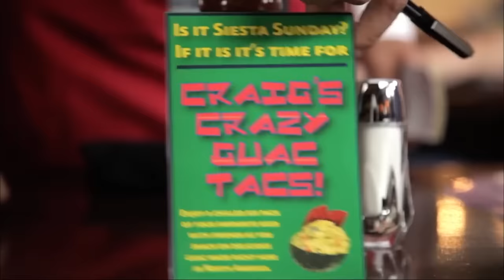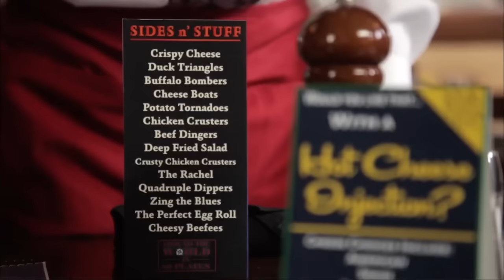Around the World in 80 Plates - Portlandia